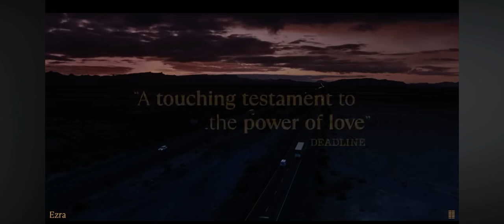Ezra Trailer x Novo Amor 'Carry You'